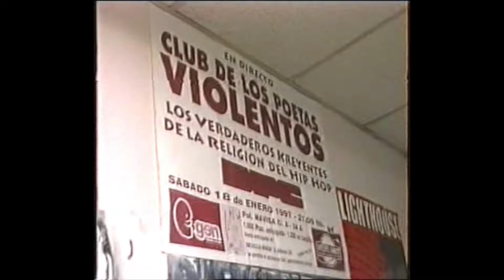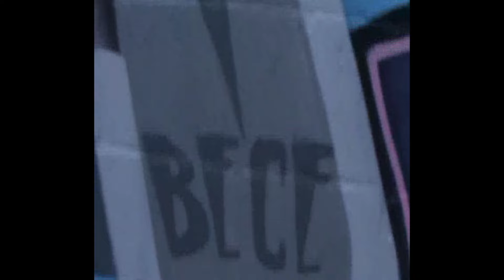BECE - COLOR DEL CRISTAL (VIDEOCLIP) /KDA/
Videoclip por Penumbra Prods. & PedreetoMadne$$.
Letras y vocales Isidoro Halcón (Bece).
Musica por Pedro LaDroga & Galgo Rock.
Grabado en 41110 BM Records por él mismo.
Scratches por Pedro LaDroga.
Mezclado y Masterizado por Yorye & Pedro LaDroga en la Drogático.

/ Expresion en Conserva / Malas Formas / Kultura del Aerosol / Lugar Aparte / 41110 BM / Mono Rojo /
≈ L/A/D/R/X/G/A/L/A/B ≈